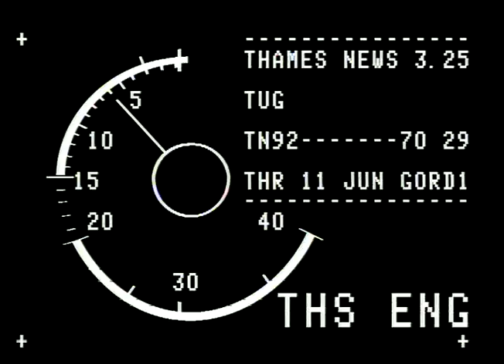HIBBERT, Vicky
THAMES NEWS 88.11.17. JOBLESS - WOMEN WITH CHILDREN AND PEOPLE ONCE CONSIDERED AS BEING OVER THE HI